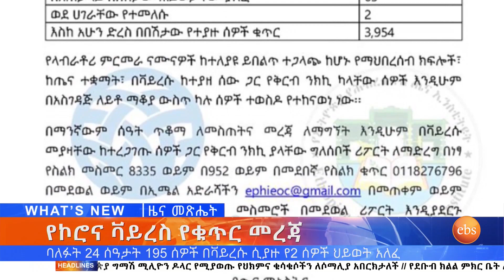ባለፉት 24 ሰዓታት 195 ሰዎች በቫይረሱ ሲያዙ የ2 ሰዎች ህይወት አለፈ እና ሌሎችም